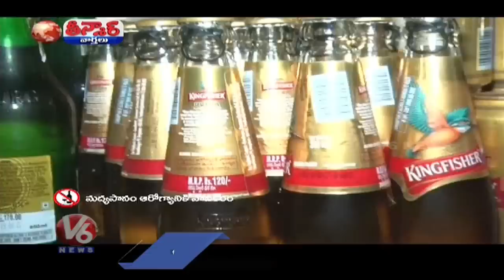KCR-Kejriwal & Bhagwant Mann | Dayanand In CONG-Ponguleti | NTR Jayanti-CBN | V6 Teenmaar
KCR-Kejriwal & Bhagwant Mann | Dayanand In CONG-Ponguleti | Kishan Reddy, RS Praveen-KCR | NTR Jayanti-CBN | V6 Teenmaar